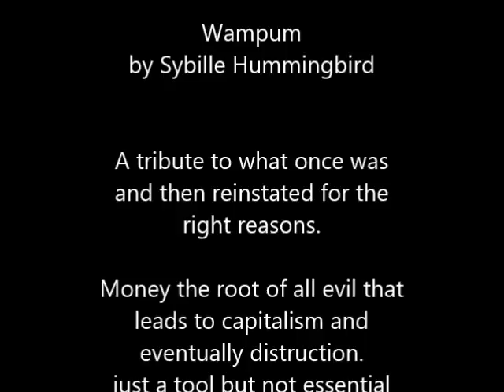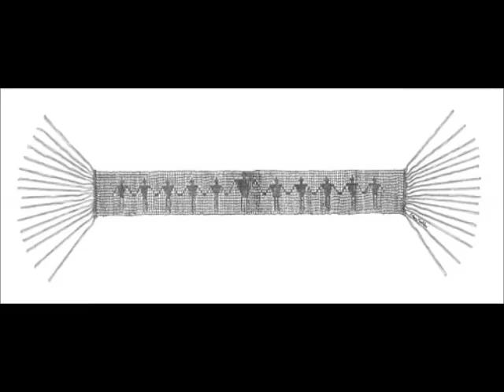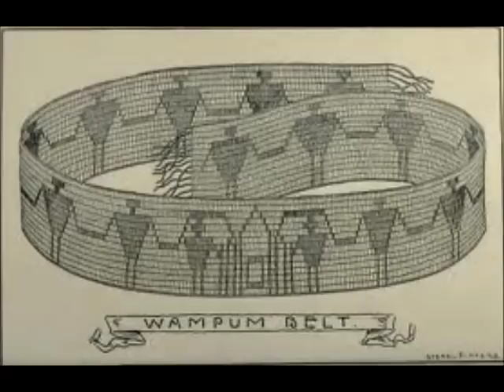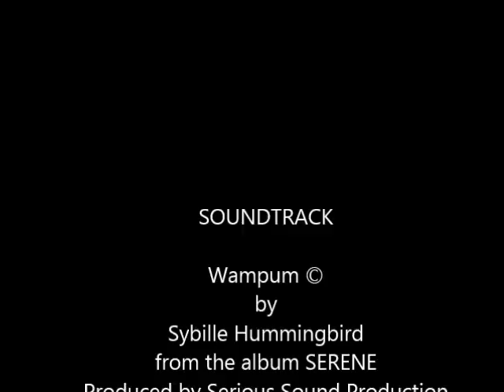Wampum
A Story about history, music for the soul and pictures combined .yet another song written by Sybille Hummingbird from the album Serene © , produced by Serious Sound Production, Property of Bille Records